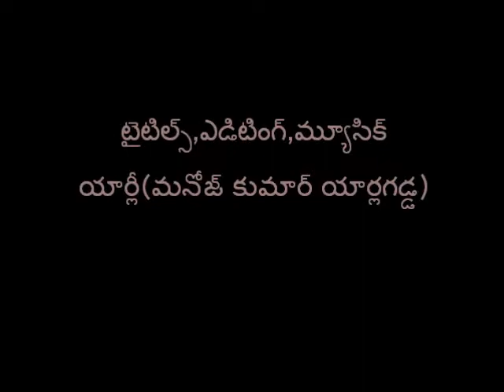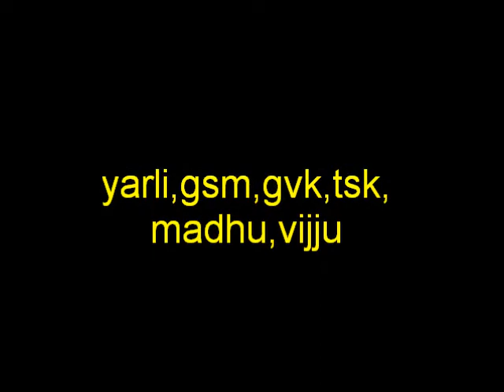prathikaram(chelli kosam)a short film by sagar manoj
an action short film